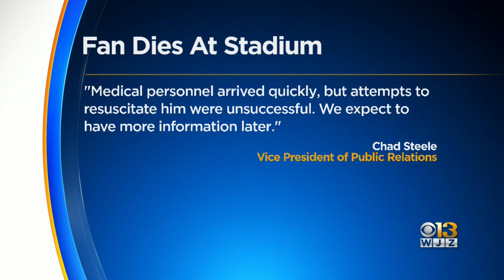Fan Dies At M&T Bank Stadium During Ravens-Titans Game Saturday Night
A man collapsed in the upper deck of M&T Bank Stadium during the Ravens-Titans playoff game Saturday night and died, the Ravens confirmed Sunday.